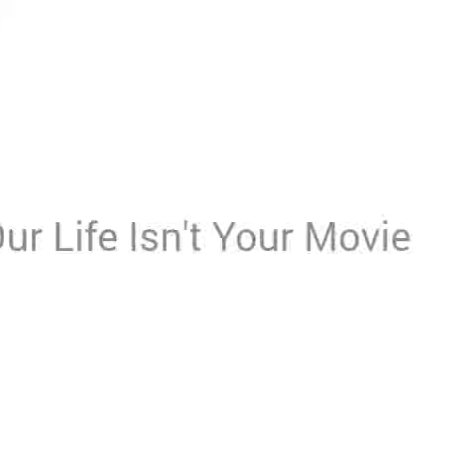Our Life Isn't Your Movie (Quotev Fanfic)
This is a Video for a fan fiction I am writing on Quotev.